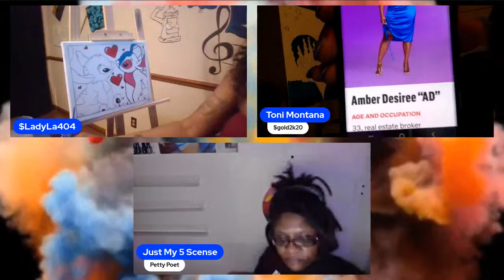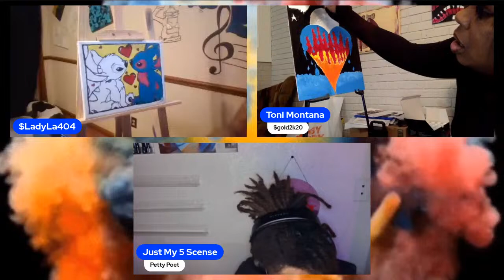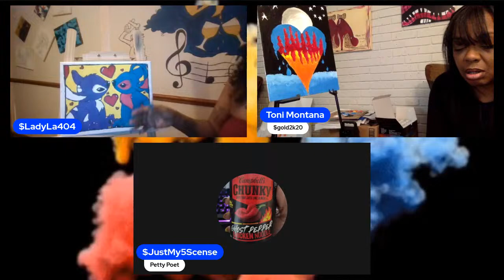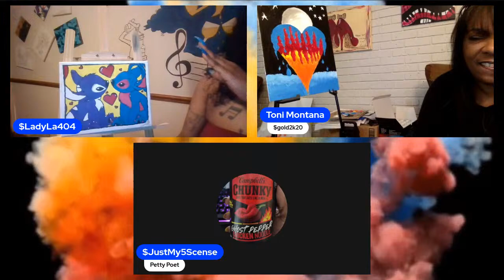Puff-n-Paint w/Lady La Toni Montana n Just my 5